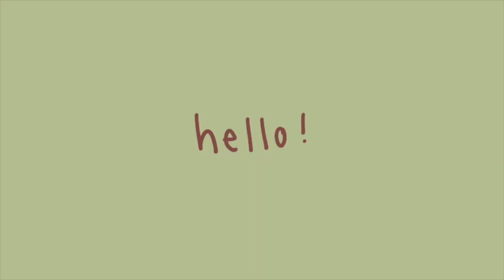FIRST TRIMESTER OF PREGNANCY VLOG | 20 year old first time mom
you guys i'm pregnant!!! we are over the moon excited for this baby, and i wanted to share a vlog of my first trimester with you! this was supposed to be a fun interactive vlog but i was super sick the whole time so it was more like a long facetime call. hope you enjoy!